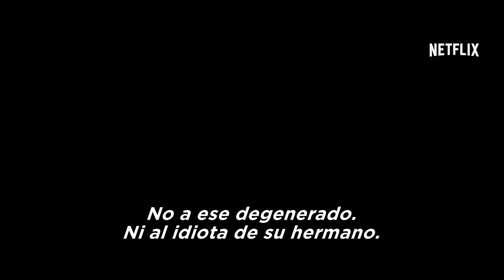Mercy | Trailer Oficial | Netflix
Dos hermanos tienen un enfrentamiento con sus hermanastros cuando, al visitar a su madre moribunda, resurgen viejos secretos y deben luchar por la supervivencia.